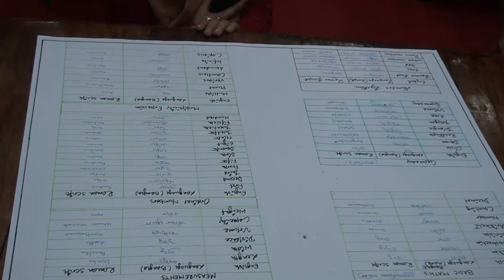Bharatiya Bhasha Utsav 2023 - Documentation of Numerical Items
Documentation of Numerical Items was conducted Under Bharatiya Bhasha Utsav Programme On 15th November 2023 (week 7) On Numeracy and Mathematics. 65 Students participated in the Event. The Concept of Mathematics like Basic Maths, Geometry, Algebra, Number System, Measurements, Cardinal &amp; Ordinal Numbers, Quantity, Expressions, Numerical Expression, Multiplicity Expression, Mathematical Symbols, Numerical Classifier, Numerical Idioms, Collective Nouns, Ways of Telling times and Numerical Rhymes were included for translation. The Translation were done in Khasi, Nepali, Assamese, Naga and Other Tribal Languages during the Event and were Documented.